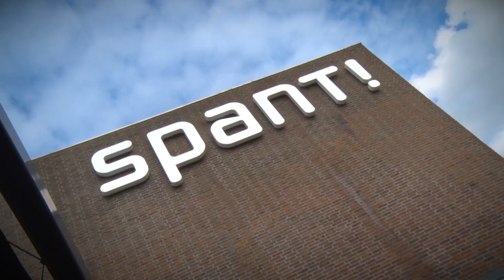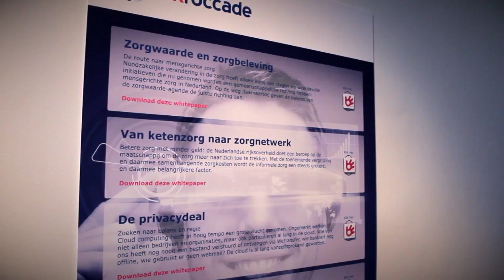PinkRoccade Innovatiedag 'Innoveren doe je samen'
PinkRoccade Healthcare en PinkRoccade Local Government brengen zorgorganisaties en gemeenten samen op 25 september 2014